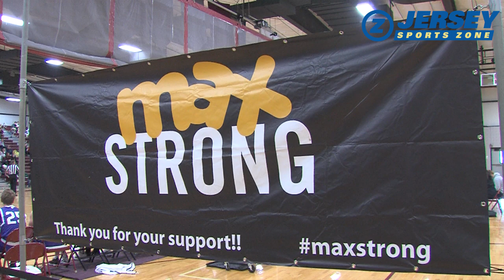Red Bank Regional 50 Rumson Fair Haven 47 | Matt Weidman 23 points